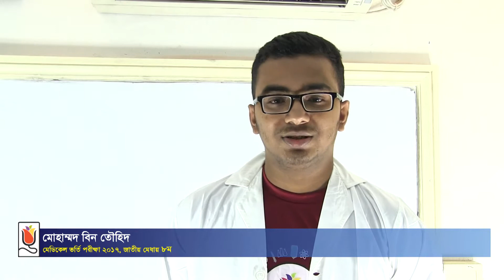মেডিকেল ভর্তি পরীক্ষা ২০১৭ জাতীয় মেধায় ৮ম নটর ডেম কলেজের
“উদ্ভাস-উন্মেষ“  প্রচলিত শাব্দিক প্রয়োগে এডমিশন কেয়ার হলেও এটি মূলত স্বপ্নবাজ একদল মানুষের আলোদয়ী প্ল্যাটফর্ম। যাঁরা মুখস্ত বিদ্যার অন্ধচর্চাকে মাড়িয়ে রোজ স্বপ্ন দেখে সৃজনশীলতার।যাঁরা বিশ্বাস করে শিক্ষার মূল লক্ষ্য প্রতিটি মানুষের সুপ্ত প্রতিভাকে বিকশিত করা, চিন্তাশক্তিকে শানিত করা, মূল্যবোধ তৈরী করা কিংবা প্রতিটি মানুষকে আত্মবিশ্বাসী, ধৈর্যশীল ও দায়িত্ববান মানুষ হিসেবে গড়ে তোলা...

Udvash_Unmesh Sikkha Poribar is the Best admission care in Bangladesh for Medical, Dental, Engineering & Varsity admission Preparation